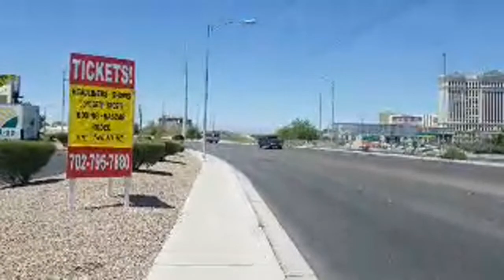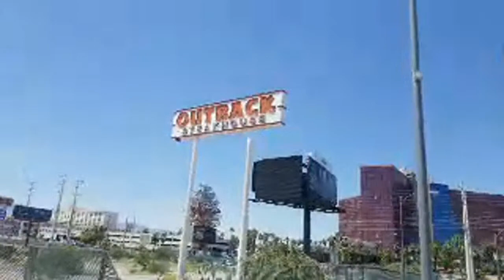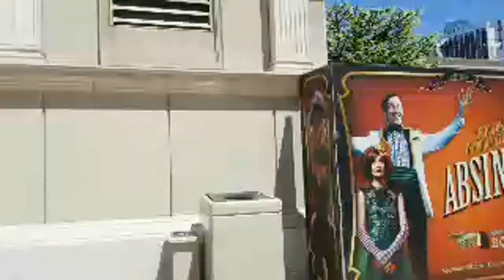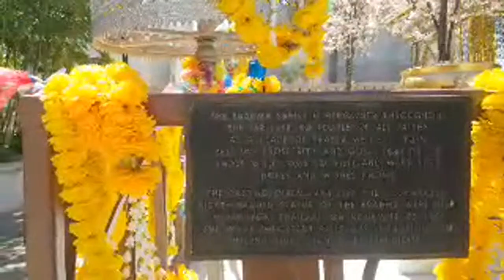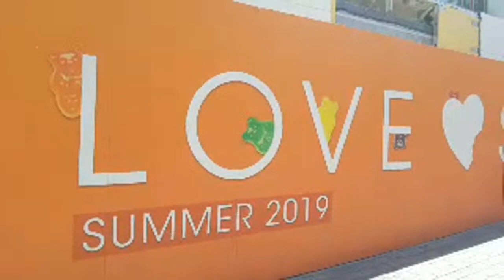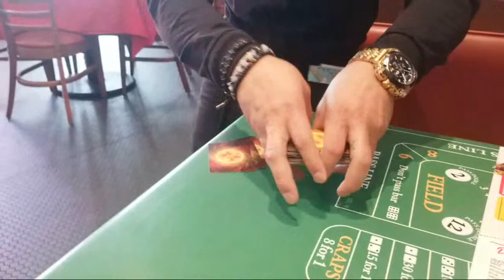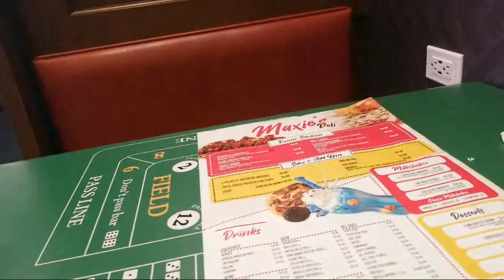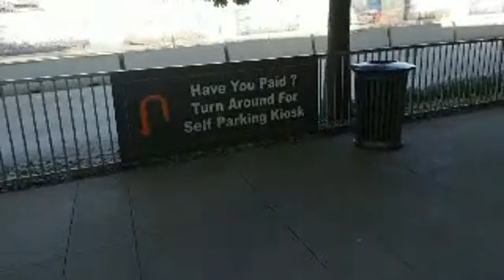Walking to Caesars Palace & LINQ Las Vegas Strip Livestream Vlog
You can sponsor a video, get a shout out, or sponsor the whole channel.

Tool I Use to Grow My YouTube Channel!

📦Mailtime Address
8020 S. Rainbow Blvd. #100-228